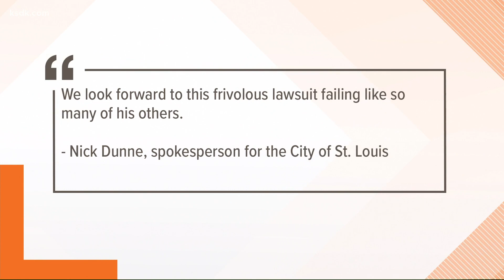CDC expected to backpedal on some mask guidelines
WASHINGTON — The Centers for Disease Control and Prevention was expected to backpedal Tuesday on its masking guidelines and recommend that even vaccinated people wear masks indoors in parts of the U.S. where the coronavirus is surging, a federal official said.

The official spoke on condition of anonymity because the person was not authorized to discuss details of the new policy.

The CDC was expected to make an announcement later in the day.

For much of the pandemic, the agency advised Americans to wear masks outdoors if they were within 6 feet of one another.

Then in April, as vaccination rates rose sharply, the CDC eased its guidelines on the wearing of masks outdoors, saying that fully vaccinated Americans no longer needed to cover their faces unless they were in a big crowd of strangers. In May, the guidance was eased further for fully vaccinated people, allowing them to stop wearing masks outdoors in crowds and in most indoor settings.